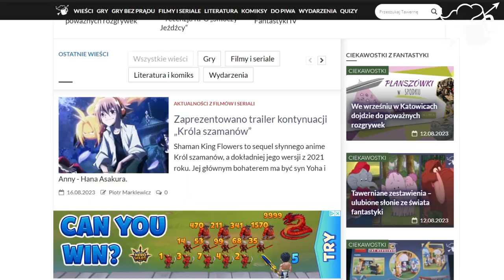Fantastyczne miejsca na wakacje - Wybór redakcji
To jeszcze nie koniec lata! Jest jeszcze czas pozwiedzać najpiękniejsze miejsca, zwłaszcza w fantastyce. Nasi redaktorzy proponują kilka możliwych wycieczek!